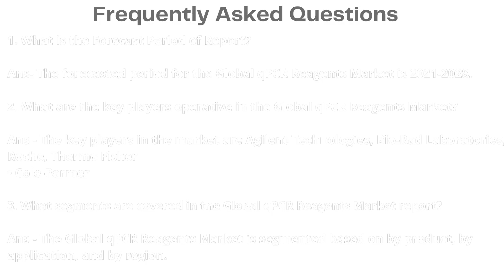Top 10 Company In qPCR Reagents Market Size And Forecast - Verified Market Reports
qPCR Reagents Market is growing at a faster pace with substantial growth rates over the last few years and is estimated that the market will grow significantly in the forecasted period i.e. 2021 to 2028. Top 10 Company In qPCR Reagents Market

By Product

• Dye-based Reagents
• Probe & Primer-based Reagents

 By Application

• Hospitals and Diagnostic Centers
• Research Laboratories and Academic Institutes
• Pharmaceutical and Biotechnology Companies
• Clinical Research Organizations
• Forensic Laboratories

Top 10 Company In qPCR Reagents Market

• Agilent Technologies
• Bio-Rad Laboratories
• Roche
• Thermo Fisher
• Cole-Parmer
• Norgen Biotek
• Promega
• Qiagen
• Sigma-Aldrich
• TAKARA BIO